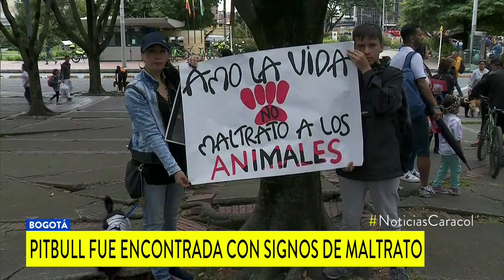Milagros, la perrita pitbull que se recuperó de heridas con machete en la cabeza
Fue hallada al costado de la carretera Choachí – Cundinamarca. Protección Animal la salvó y ya está lista para ser adoptada.